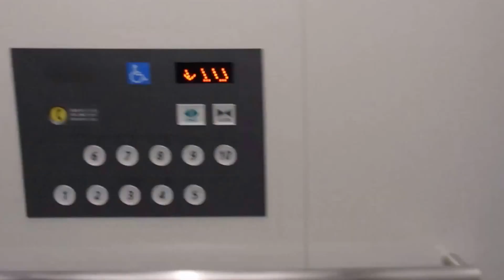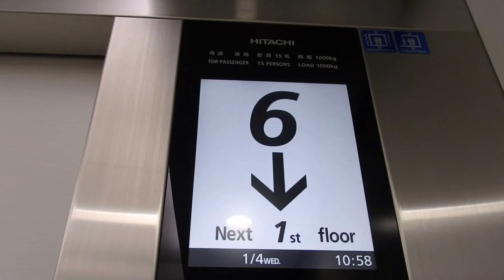【最新型】加古川中央市民病院の高層用エレベーター（日立製）その１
加古川中央市民病院の高層用エレベーターです。今回は左側を撮影しました。矢印の動きがとても速いです。はじめて大好きな日立製の最新機種で5階以上上がりました。とてもうれしかったです。でも最新型なのに液晶画面に天気や風景画像などがなかったので残念でした。前回2016年にこの病院に行ったときは病院が閉まっていたので立体駐車場のエレベーターのみ撮影しましたがいつか病院内のエレベーターを撮影したいと思っていましたがやっと2017年に撮影できてとてもうれしかったです。是非ご覧ください。